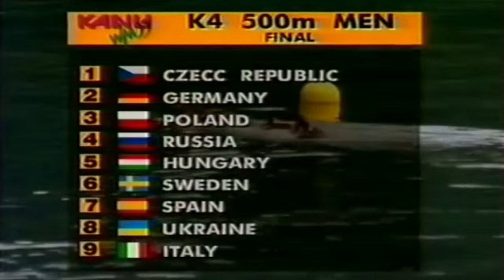1995 ICF Kanu World Championships Duisburg Men's K-4 500 m Final HD (16:9)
1st Gold (Russia) Denisov Victor / Gorobii Oleg / Tischenko Anatoli / Verlin Sergei 1:23.187.
2nd Silver (Germany) Hofmann Detlef / Reineck Thomas / Von Appen Mario / Zabel Mark   1:23.784.
3rd Bronze (Poland) Kotowicz Grzegorz / Witkowski Marek / Kaleta Grzegorz / Bialkowski Dariusz   1:23.790.
4th (Hungary) Androvicz Attila / Abraham Attila / Bartfai Krisztian / Rajna Andras   1:23.920.
5th (Ukraine) Kiekhayev Yuri / Borzukov Andrei / Slivinskiy Oleksiy / Petrov Andrei 1:24.917.
6th (Spain) Gonzales Jovino / Gonzales Juan / Prendes Eduardo / Fernandez Marco  1:25.293.
7th (Czech Republic) Lestina Karel / Mraz Pavel / Otahal Martin / Polivka Jiri 1:25.946.
8th (Sweden) Malmsten Steffan / Fager Jonas / Sylvan Fredrik / Oscarsson Mattias 1:25.973.
9th (Italy) Covi Andrea / Lupetti Enrico / Lussignoli Ivano / Negri Luca 1:26.033.